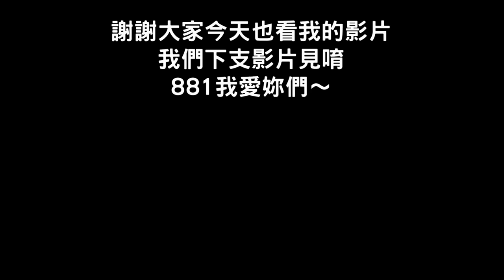【開箱日本女高中生書包】千奇百怪～女高中生用的東西實在太可愛太少女了啦～！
謝謝可愛的さやかちゃん完成我心中的小夢想～
也很高興可以認識妳
未來的路還很長
希望在日本的這一年 這個國家有為妳注入滿滿的能量
我很喜歡日本 也希望我當初喜歡日本的心情也可以讓妳感受到
希望妳接下來的日子都可以朝著自己心之所向 無所畏懼
有什麼需要幫忙協助的也都歡迎妳來找我喔～！！

也提供給大家さやかちゃん的IG
她都寫的很仔細也很清楚
對她的日本生活有興趣的人可以看喔:  show_0424